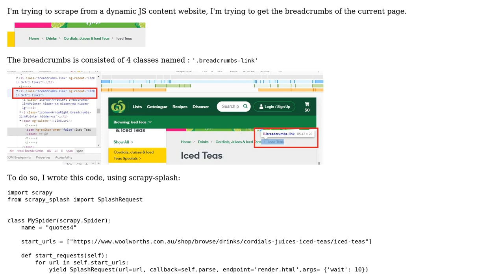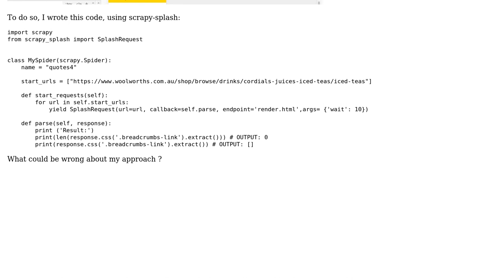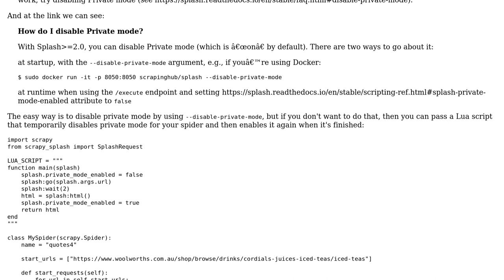Scrapy-splash response.css() can't get an element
With thanks & praise to God, and with thanks to the many people who have made this project possible! | Content (except music & images) licensed under CC BY-SA | Music | Images & others | With thanks to user Christos Lytras user alioua walid and the Stack Exchange Network Trademarks are property of their respective owners. You are responsible for your own actions.